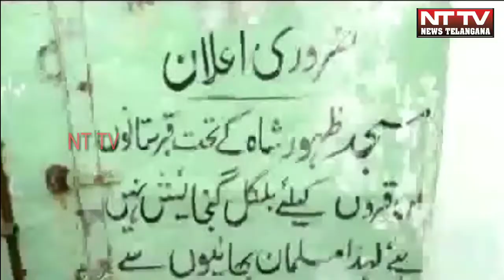Aimim CORPORATOR mustafa ali Muzaffar liand water department and electricity official.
Aimim CORPORATOR mustafa ali Muzaffar liand water department and electricity official and review the pending work's of shahali banda ward on this  occasion Aimim active members also  present.

Reporter Shaik Younus.